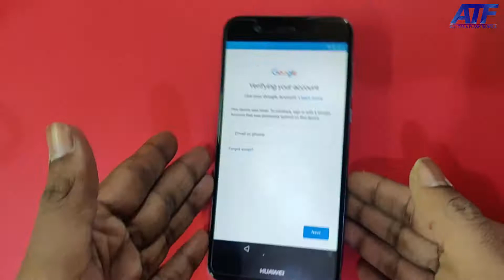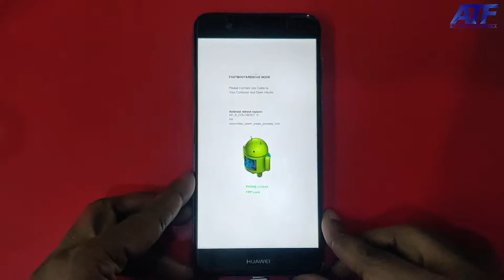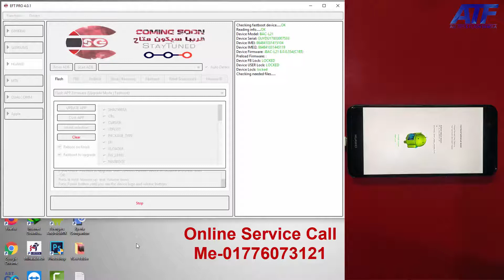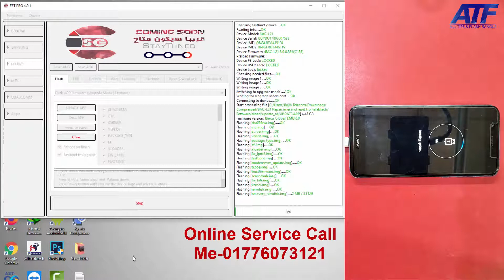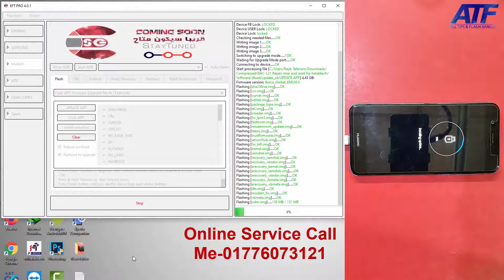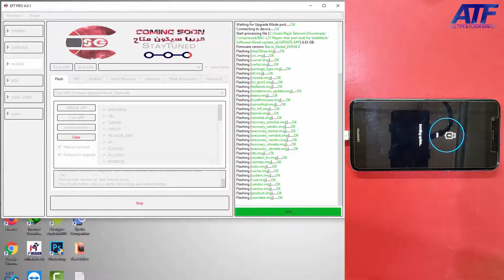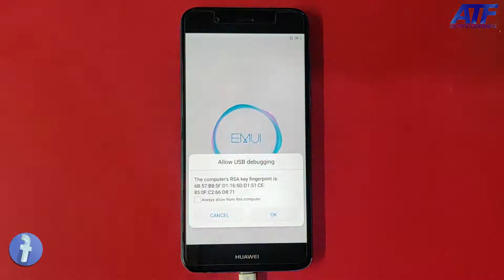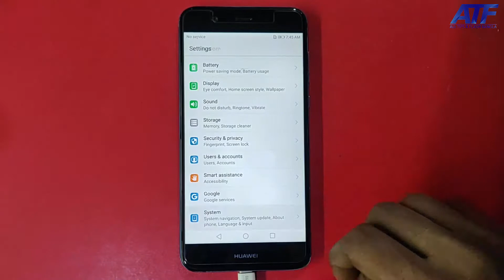HUAWEI BAC-L21 FRP BYPASS EFT PRO | HUAWEI NOVA 2 PLUS FRP REMOVE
►FILE DOWNLOAD LINK CALL ME-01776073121